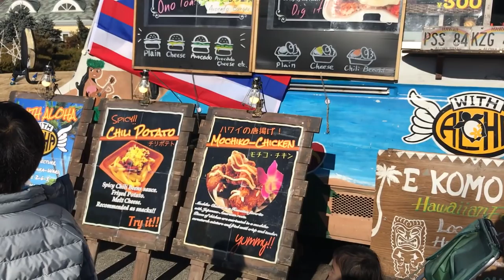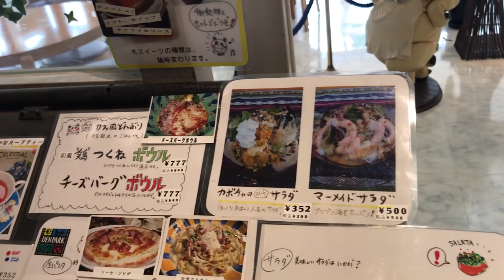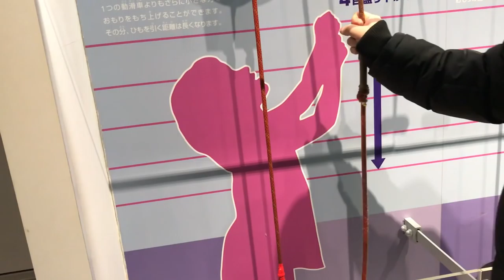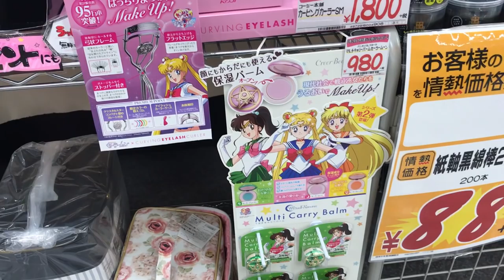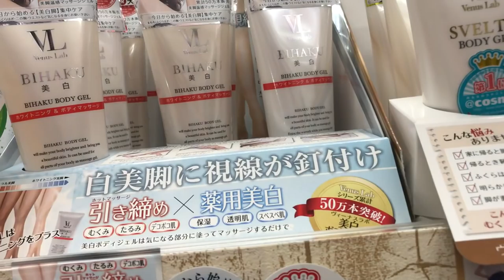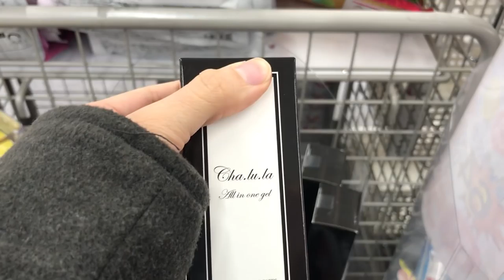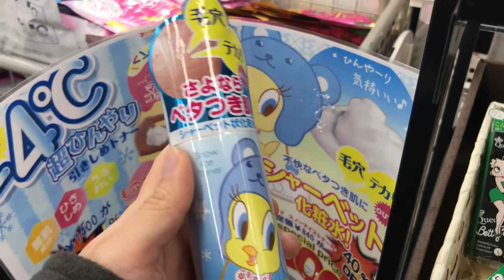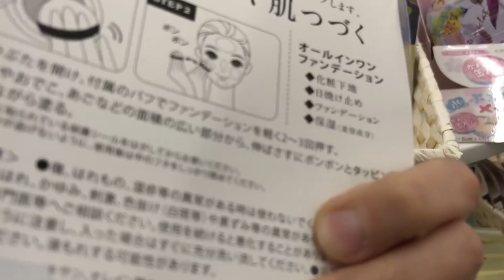Vlog 🇯🇵 japan ENCONTRANDO OFERTAS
💜PALETAS DE MAQUILLAJE BEAUTY GLAZED
💜BROCHAS BONITAS Y BARATAS